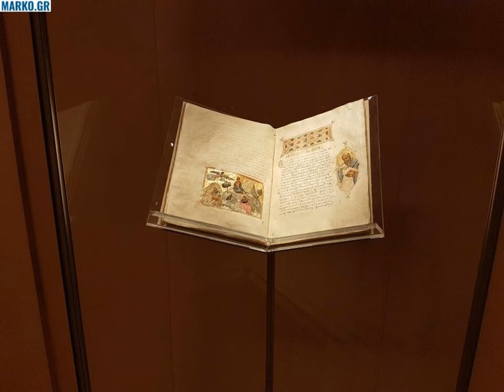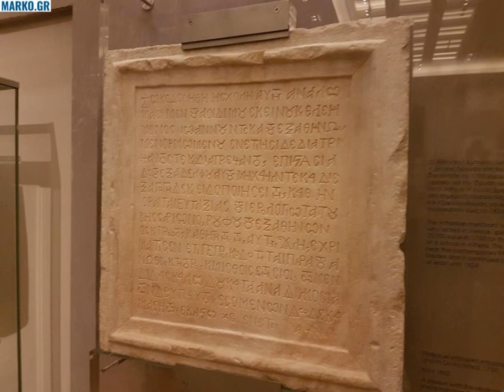Βυζαντινό και Χριστιανικό Μουσείο / Byzantine and Christian Museum